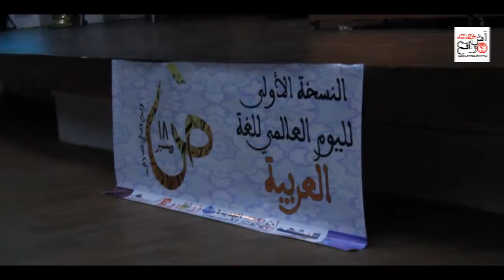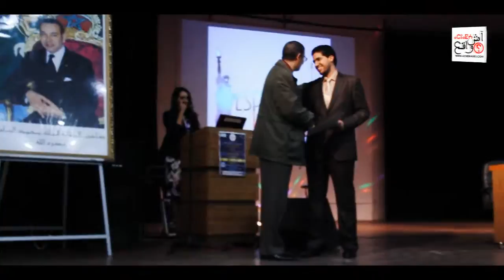المدرسة ENCG تحتفي بمناسبة اليوم العالمي بلغة الضاد